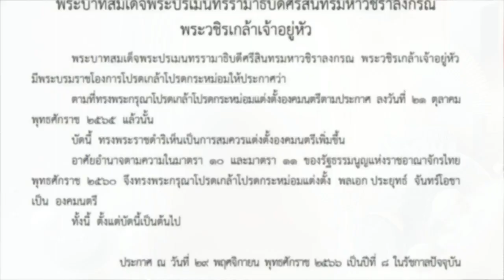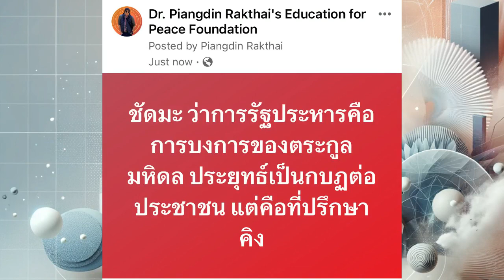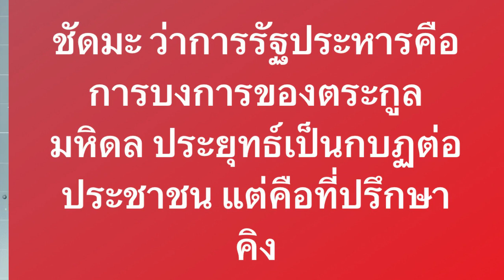เมื่อก้าวไกลคืออนาคต ทหารแก่กบฏคือองคมนตรี จจจจจ